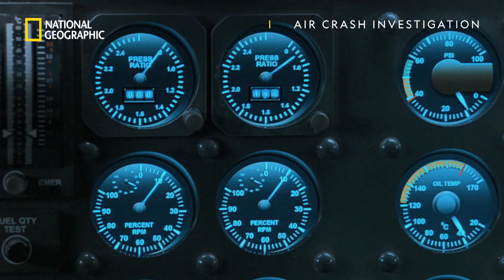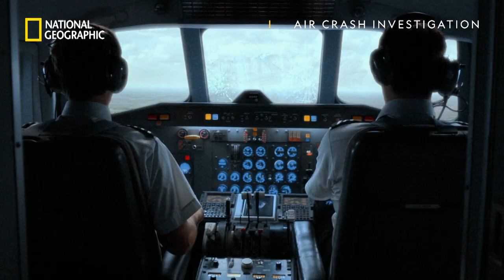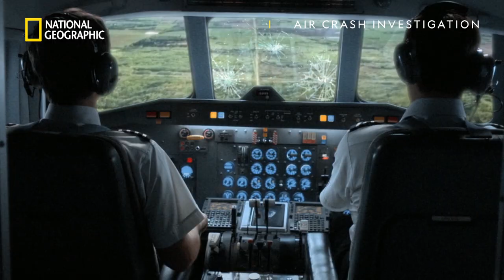Highway Landing | Air Crash Investigation | National Geographic UK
On the 4th of April 1977, Southern Airways Flight 242 was left with no choice but to execute an emergency landing, killing 72 on board. Engine failures from hail damages caused rapid loss of altitude, forcing the decision to land on Georgia State Highway 92. What was thought to be a smooth landing quickly turns for the worse as a passenger recalls fire blowing through the cabin as he tells the story of his fight for survival.

Air Crash Investigation on National Geographic UK 📺